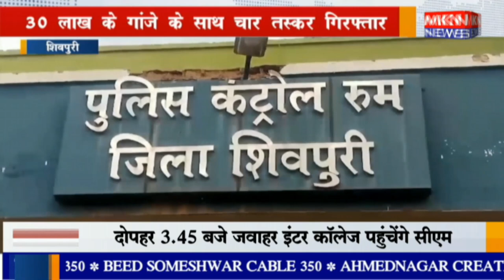शिवपुरी - 30 लाख के गांजे के साथ चार तस्कर गिरफ्तार